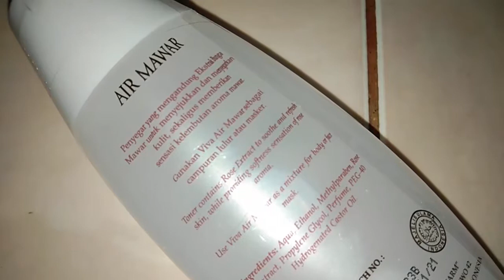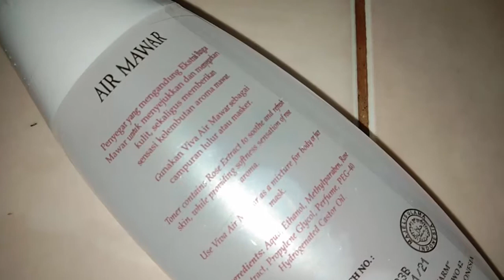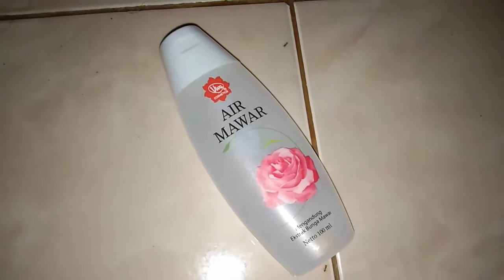Inilah Manfaat Air Mawar Viva Untuk Kecantikan